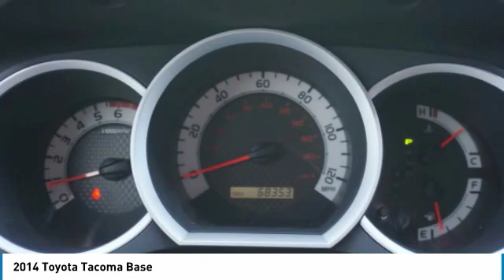2014 Toyota Tacoma Decatur TX 191517A1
2014 Toyota Tacoma Base

2111 US HWY 287 South

This 2014 Toyota Tacoma Base is a real winner with features like a braking assist, stability control, traction control, anti-lock brakes, dual airbags, side air bag system, digital display, and airbag deactivation.  We've got it for $19,477.  Drive away with an impeccable 4-star crash test rating and prepare yourself for any situation.  Rocking a sleek black exterior and a graphite interior, this car is a sight to see from the inside out.  Interested? Call today and take it for a spin!  Come see our new inventory of New Chevrolet, GMC and Buick models plus our large inventory of certified pre-owned vehicles. We're your family owned and operated, celebrating 40 years of serving North Texas. Our Decatur Chevrolet, Buick and GMC dealership, located at 2111 US HWY 287 South in Decatur, Texas. Our team will be more than happy to help you find the most suitable vehicle for your family along with the best deal available.